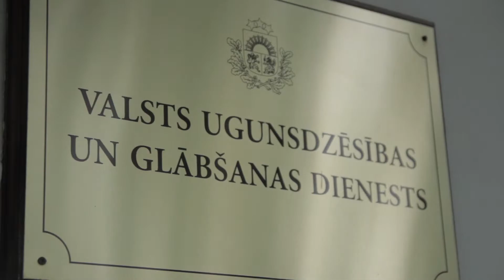"ŠODIEN OTV" ziņas "Kā droši sagaidīt svētkus?" 19.06.2014.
kanāls: OTV; raidījums: "ŠODIEN OTV" ziņas /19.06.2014.
sižets: Kā droši sagaidīt svētkus? Informācija gan par ērcēm, dažādu kukaiņu kodumiem, pārēšanos, ugunsdrošību un tml atgādinājumiem svētku laikā, par ko cilvēki dažkārt piemirst.